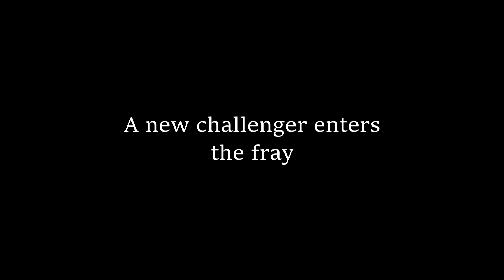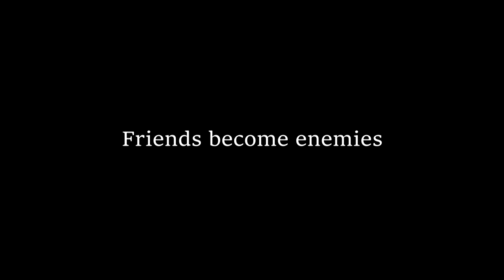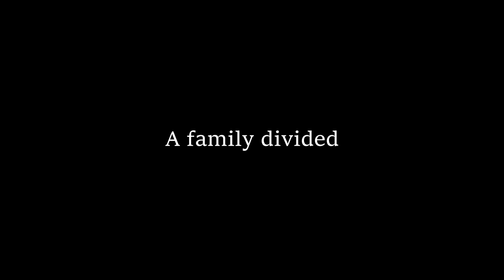Psycho Series: Season 4 Blu-Ray Trailer (2016)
The Ridgway family goes through more turmoil after the Halloween disaster. Terry leaves the house because of Jeff's controlling behavior. New characters like George and Melissa Stahlberger join the cast as the exact opposite of the Ridgway family. Meanwhile Corn grows tired of Jesse's paranoia.